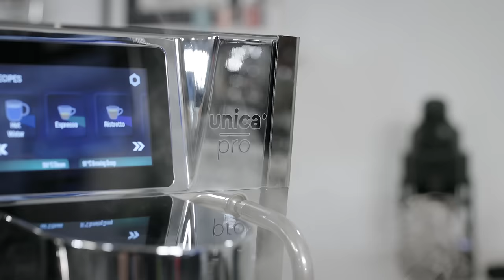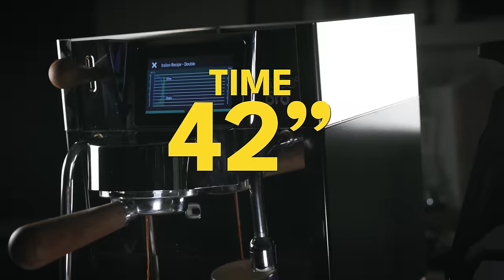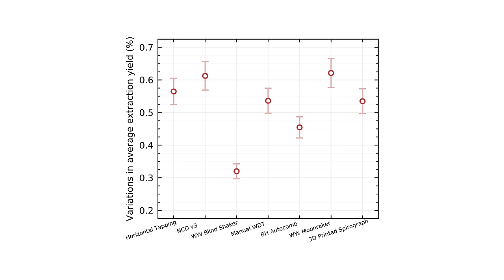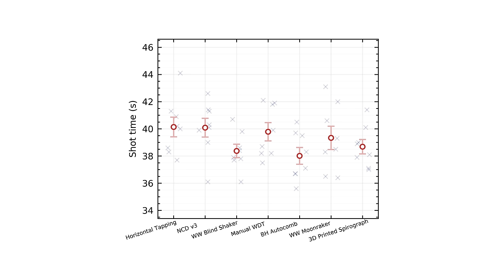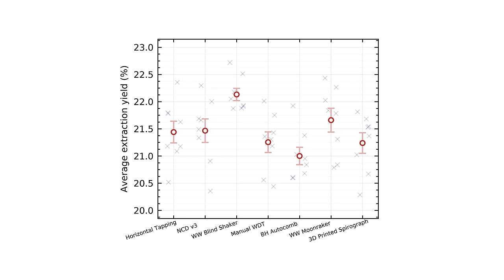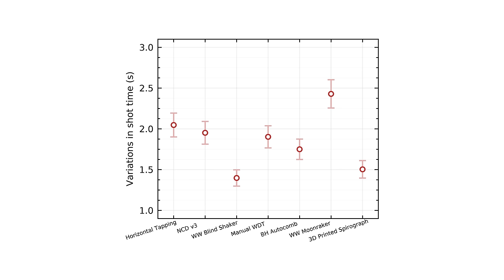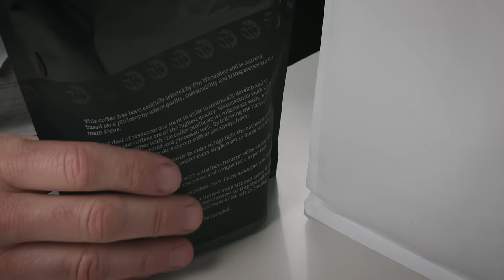THIS CHANGES EVERYTHING... (Wdt, Autocomb, Moonraker, NCD, etc)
All raw data at the following link. PLEASE use responsibly and do not project trends on to the data that are not there with any reasonable level of confidence.

link to Umikot (3d print spirograph) by @redfoxdude

My storefront

TIME CUES:

0:00- Introduction
0:55- BetterHelp
2:20- Distribution Tools and Explanations
6:06- Grinding and Dosing
7:09- Important Notes
9:47- Data Analysis and Graphs
12:08- Are Needles Actually Suboptimal?
13:55- Direct to... Dosing Cup for the Win?
15:14- Context is Key